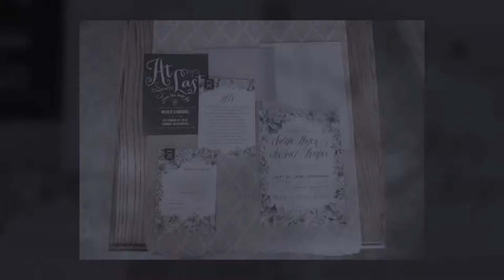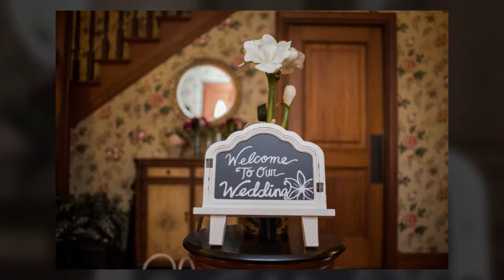Laurel Creek Manor Wedding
Photographed these two at Laurel Creek Manor Wedding Venue.